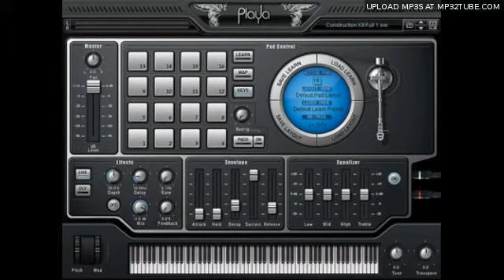Laid Back - Instrumental 2011 (Mike Tronce)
NEW EXCLUSIVE INSTRUMENTAL 2011 !!